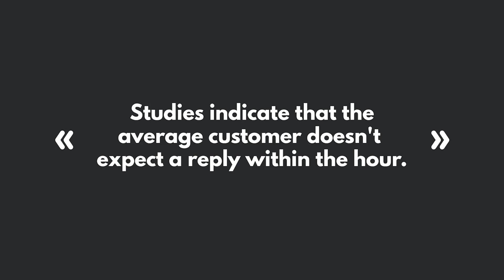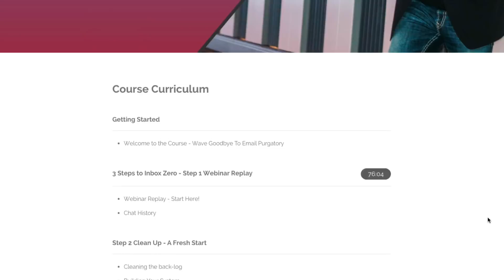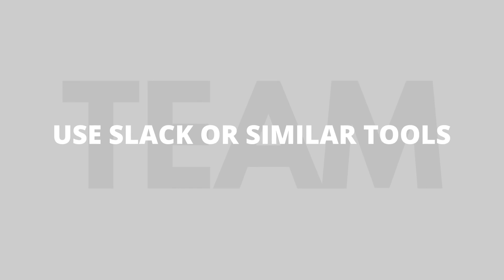Overcome Email Bottlenecks: 4 Keys to Mastering Your Inbox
How would you like to finally conquer your email overload? Look no further,  in this video, you’ll be able to achieve inbox zero once and for all.

🛒 Our Amazon Store

📹 Steve’s Gear:
→ Audio Mixer
→ Green Screen